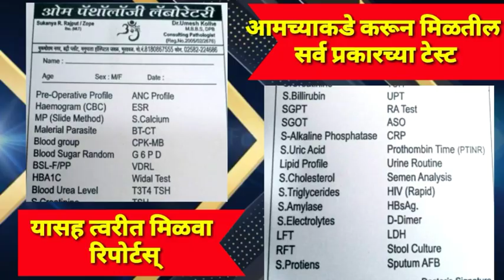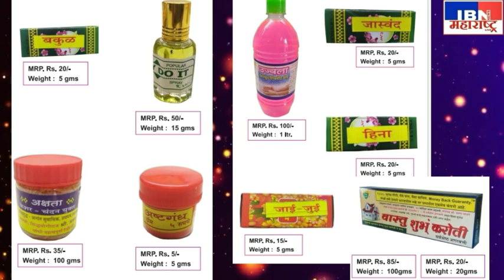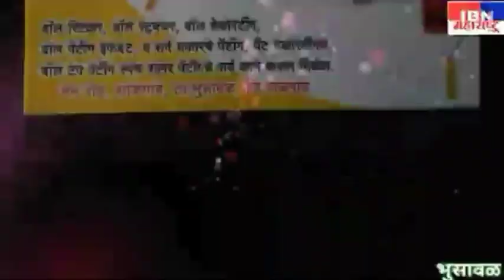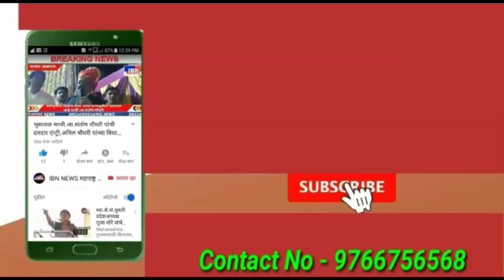भुसावळ-राजकारण फक्त निवडणुक पर्यंतच-नगरसेवक पिंटु कोठारी यांचा वाढदिवस शहरात झाला साजरा,